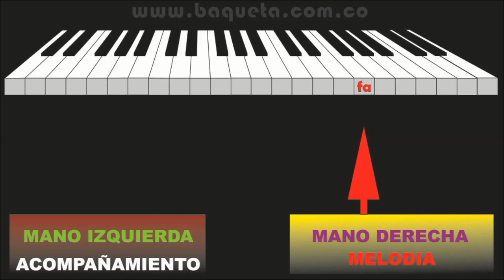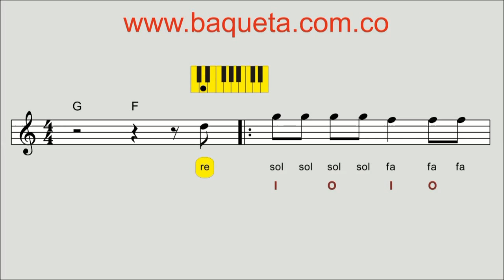Mi Cacharrito Cover Piano Tutorial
Aprenda Fácil a Tocar en el PIANO Baladas/ Rock en Español/ Música Ranchera /Mexicana/Popular /Música Colombiana/ Paso por Paso y Nota por Nota / Aprenda de UNA / Método Autodidáctico de Fácil manejo.

CONTACTANOS:

Bogotá Colombia